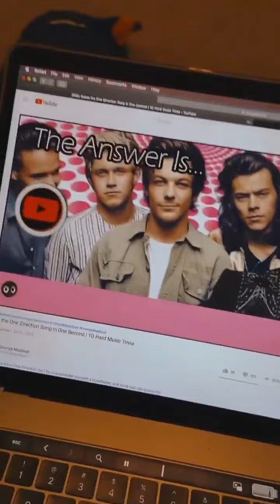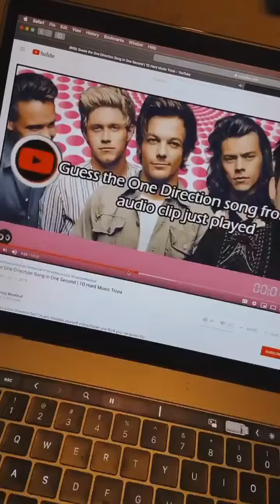Dani Calleiro (Cimorelli) Being The Biggest One Direction Stan For 3 Minutes Straight